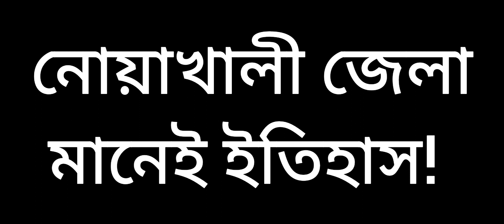নোয়াখালীর বিখ্যাত ব্যক্তি কে কে? Noakhali Famous Person | Noakhali News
in this video I told about Bangladesh famous division noakhali.

we wanted to know this division of noakhali was born many kinds of famous people.

there are mainly our country media and politician person on our country in Bangladesh this division was born Bangladesh famous political person obaidul Kadir and barrister modhud Ahmed.

আপনি কি জানেন নোয়াখালীর বিখ্যাত ব্যক্তি কে কে?

আমাদের আজকের পর্বে দেখতে যাচ্ছি বাংলাদেশের খ্যাতিমান এবং বিখ্যাত জেলা নোয়াখালীর সেরা ১০ বিখ্যাত ব্যক্তি কে নিয়ে!

এই জেলায় জন্মগ্রহণ করেছেন বাংলাদেশের কিংবদন্তি অভিনেতা এটিএম শামসুজ্জামান সহ বিখ্যাত রাজনৈতিক ব্যক্তিত্ব ওবায়দুল কাদের এবং ফেরদৌসী মজুমদার সহ আরো অনেকে!

Video Title: নোয়াখালীর বিখ্যাত ব্যক্তি কে কে? Noakhali Famous Person | Noakhali News | Nahid Media 2023